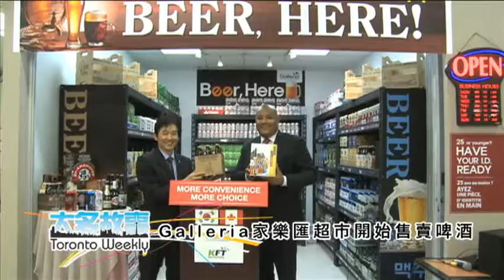Galleria 家樂匯超市開始售賣啤酒